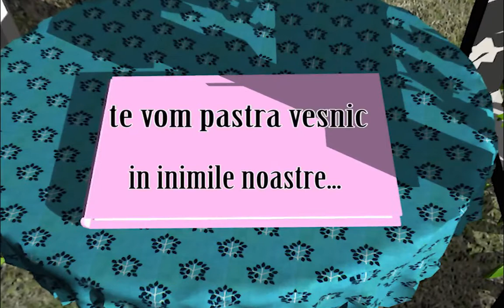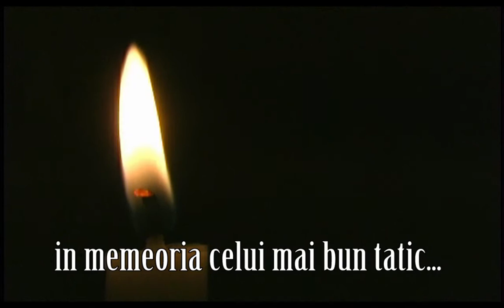noutati din chircaiesti-in amintirea lui S. Ranga-2018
pe 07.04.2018 a fost petrecut in lumea raposatilor consateanul nostru,  Semion Ramga, iar copii indurerati au intocmt un slide-show in amintirea tatalui decedat...